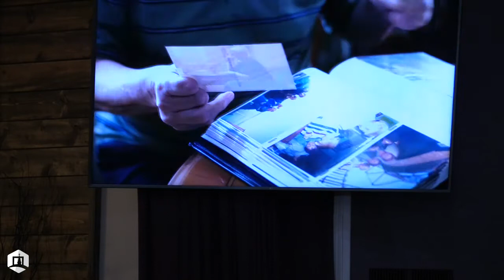Together Part: 2 9-12-2021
Pastor Jon continues his series in Acts 2.